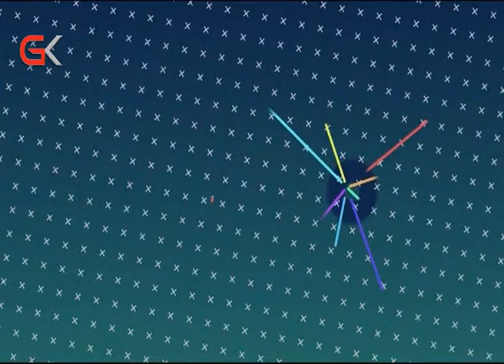ئێوارەی ئەمڕۆ 9-9-2020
تەوەر: سیانزەهەمین پێشنگای شێوەكارانی سلێمانی
بەمیوانداری: رۆژگار كەمال _ سەرۆكی بەشی شێوەكاری لە كۆلێژی هونەر